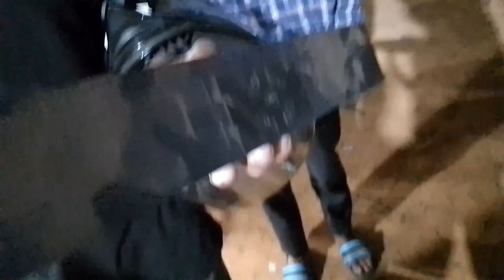Bishramganj mela||borok bang sokkha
norok tm video nyna mochong comments khy sadi ❤️